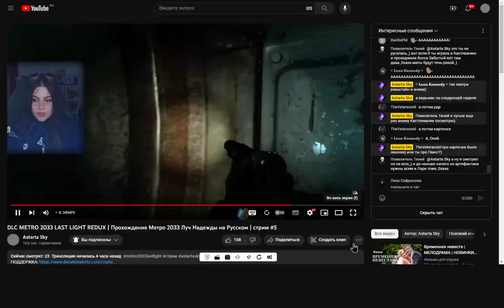Астарта против пауков с музыкой Стива Вая